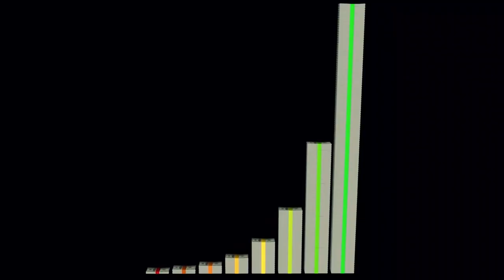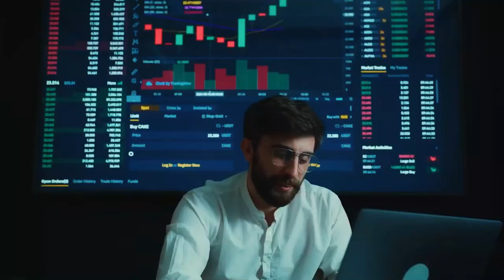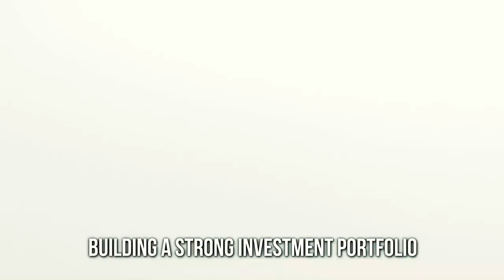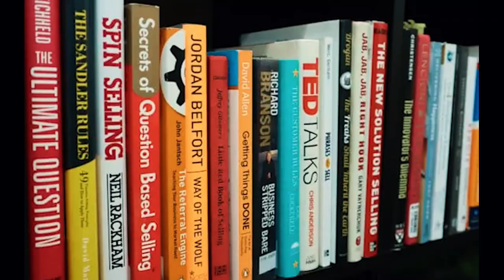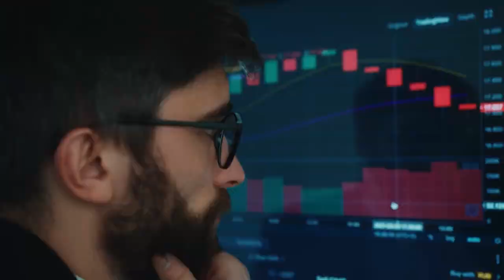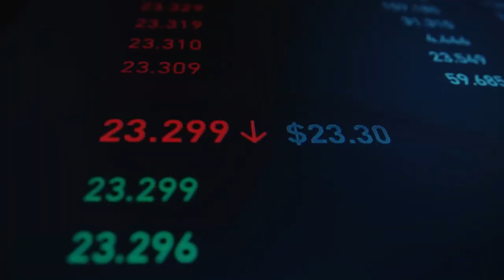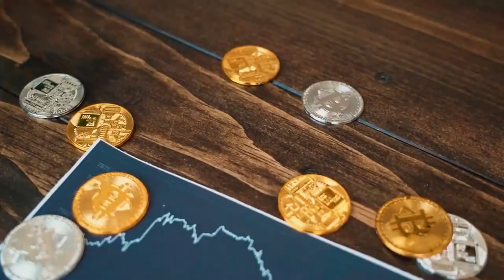Does Passive income Exist? (Your Time = Money)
We create a daily dose of The Most Amazing Ways To Make Money. Here at Wealthify, We aim to create top quality videos about Investment Education, Economic Trends, Investing, Shares, Real Estate and Crypto! Our goal is to focus on providing our audience with the Best Ways To Make Money Online and Provide You With The Right Information here in the world of Investing.

Does Passive income Exist? (Your Time = Money)! In This Video You Guys Will Find Out How To Navigate In The World Of Passive Income, How To Get The Hang Of It and If It Really Is A Thing.

Everybody Want To Sit Back and Relax At The Couch at Home So Enjoy Sit Back and Relax To See How You can Stay In The Couch While Your Making Money